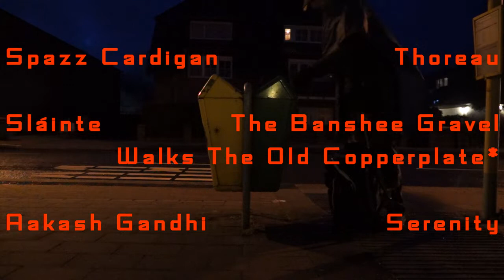Köllnischer Wald (2/3) || Regentour || Kaffee, Essen und kalte Füße || LBO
Willkommen bei Low Budget Outdoor

Paco hat sich Kaffee gekocht und genießt die Zeit.
Nach einem warmen Frühstücksbrei mit Heidelbeeren und weiteren Tassen Kaffee macht er sich dann wieder auf den Weg nach Hause.
Dabei findet er mal wieder einen Bunker, welchem man aber anscheinend nicht betreten kann...

Das Schnittgut* erscheint als Teil 3

Viel Vergnügen...

*Schittgut: Zu schlecht für die Folge, zu gut um nicht gezeigt zu werden.

Kartenmaterial
Openstreetmaps.org

Musik (Nach Auftreten)
Teil 1
Sláinte - Lark in the Morning - The Atholl Highlanders

Nat Keefe With The Bow Ties - Dude Where’s My Horse
Quelle: YouTube Audiobibliothek

Doctor Turtle - The Ants build a City on his Chest

Dan Lebowitz - Last Train To Mars
Quelle: YouTube Audiobibliothek

Spazz Cardigan - Thoreau
Quelle: YouTube Audiobibliothek

Sáinte – The Banshee. Gravel Walks. The Old Copperplate

Aakash Gandhi - Serenity
Quelle: YouTube Audiobibliothek

Kanalbeschreibung:

Ich bin Paco und streife seit vielen Jahren mit meinem Fotoapparat durch die Natur. Seit etwa fünf Jahren nenne ich es dann auch Bushcraften und habe es entsprechend erweitert.
Wenn Du Lust hast, kannst Du mich auf meinen Touren durch die Wälder Nordrhein-Westfalens, so wie den Einen, oder anderen Lost Place, begleiten.
Ich benutze auf meinen Touren kein teures Equipment, von meiner Hauptkamera mal abgesehen. Ziel des Kanals ist es, zu zeigen, dass man auch mit einem kleinen Budget raus gehen kann und es nicht unbedingt die sündhaft teure super Ausrüstung braucht um in den gemäßigten Regionen Deutschlands seine Tage und/oder Nächte im Wald zu verbringen.
Ich will den Menschen Mut machen, die sich eben nicht die teuren Ausrüstungsgegenstände leisten können, aber trotzdem gerne die Natur mehr als nur durchwandernd genießen zu können.
Natürlich muss man teilweise ein paar Abstriche machen, aber die betreffen, meiner Meinung nach, zu einem großen Teil das Gewicht der einzelnen Gegenstände.

Es gibt allerdings auch für mich zwei Ausnahmen davon, ich würde niemals einem billigen Wasserfilter vertrauen und ich weiß, dass ich für zehn Euro keinen neuen Schlafsack bekommen kann, der wirklich bis minus fünf Grad nutzbar ist.

Wenn Du also hier bist, weil Du das tollste und neueste Outdoor Gear sehen willst, dann muss ich Dich leider enttäuschen, Du darfst Dir meine Videos natürlich trotzdem gerne ansehen, aber sag dann nicht, ich hätte Dich nicht gewarnt… ;)